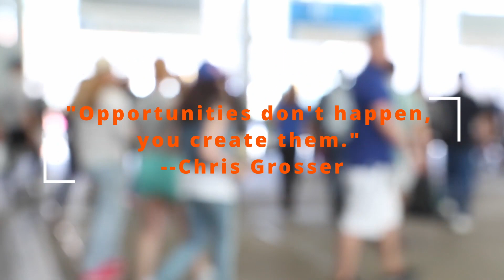Inspirational Quotes - Opportunity / Chris Grosser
Inspirational quotes from key figures in society.
-- Chris Grosser